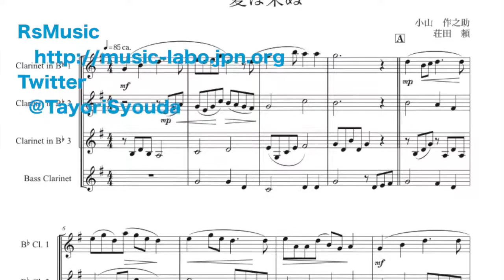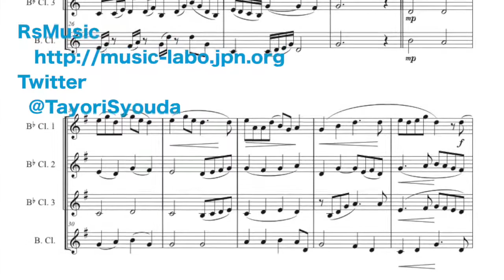夏は来ぬ クラリネット四重奏【参考楽譜付き】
小山作之助作曲の夏は来ぬをクラリネット四重奏に編曲しました。
夏の情景を歌う美しい日本語、旋律が魅力的な楽曲です。
本編曲では1番、2番、3番をそれぞれ特徴的な変装を行いました。
下3声が大きく変化しますが、主旋律は同じなため、歌と一緒でも楽しく演奏できます。
それぞれの変装では特徴的な表現を掴んで演奏できるといいです。

○編成
Cl1 Cl2 Cl3 B.Cl

荘田頼
twitter【@TayoriSyouda】